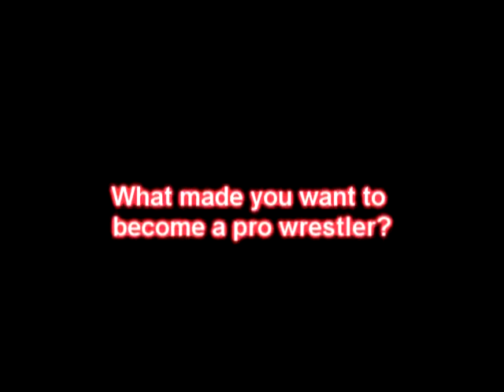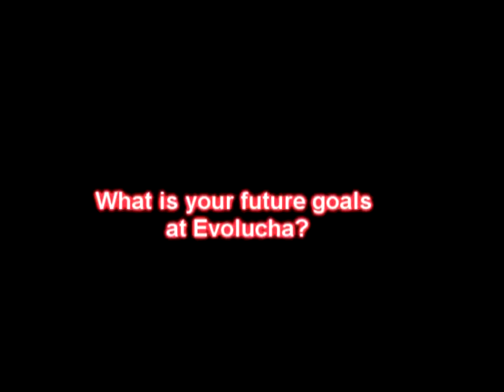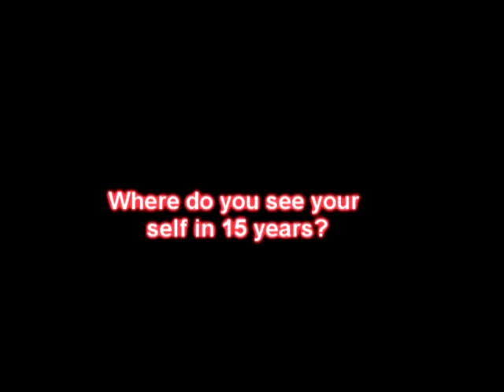Spotlight on Famous B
Famous B is a pro wrestler/ luchadore out in Southern California. Currently a student at Santino Bros.